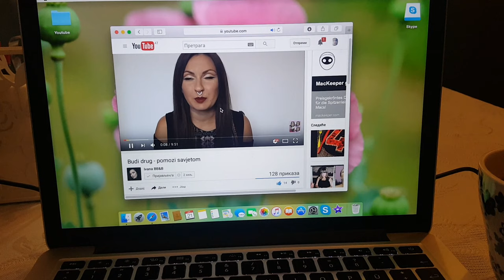Ustajanje u 5h, pripreme za more, haos i pakovanje | Summer vlog❣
🌸Danas ne znam gde mi je glava. Zavrsavamo pripreme za more, izbacila sam jedan video, editovala drugi i izbacila. Wooow! Stvarno sam produktivna danas. :) Nadam se da cete uzivati i da cete mi ostaviti neki komentar jer OBOZAVAM da ih citam. HVALA VAM DO NEBA! Mnogo mi je drago sto postoje nesebicni ljudi koji znaju da cene trud i rad, divni ste :) Idem sada da spakujem sesir i da krenemo polako, dug pru je pred nama ali se mnogooo radujem. :)
Lepe vam snove zelim!😚

➻Muzika koriscena u vidu: iMovie/Audio/Modern, Bright;